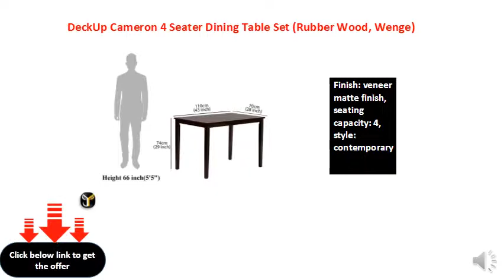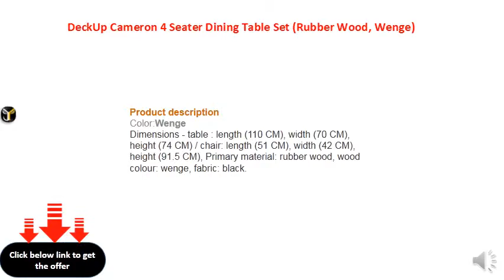DeckUp Cameron 4 Seater Dining Table Set (Rubber Wood, Wenge)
Dimensions - table : length (110 CM), width (70 CM), height (74 CM) / chair: length (51 CM), width (42 CM), height (91.5 CM)
Primary material: rubber wood, wood colour: wenge, fabric: black
Finish: veneer matte finish, seating capacity: 4, style: contemporary
Assembly required: the product requires carpenter assembly
Compare with similar items